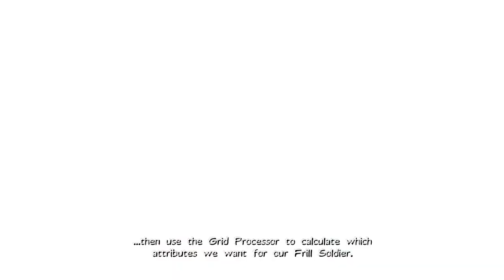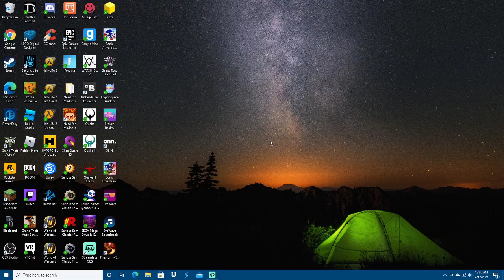Radical Rewind - Episode 5: From a Land Down Under (Part 3)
The final part of Episode 5 of Radical Rewind's fifth episode. Episode 6 will be me playing through the second half of the game. Enjoy.